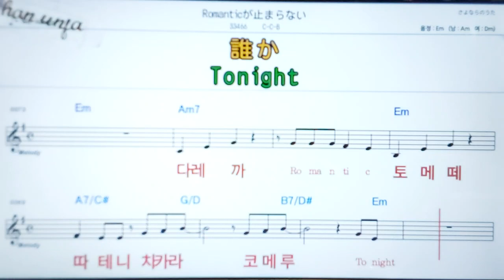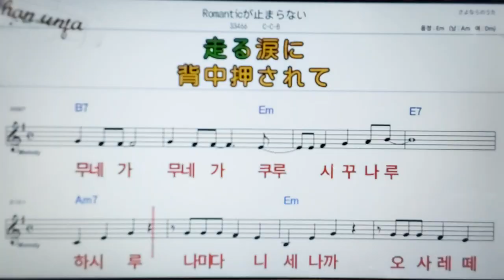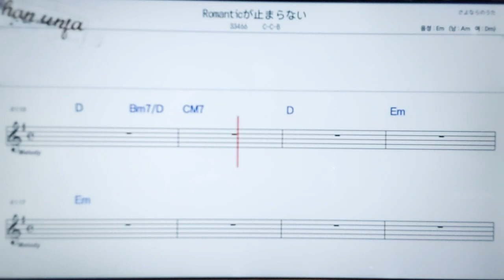Romantic가토마라나이/C C B💖日本の曲( 한글 발음)악보, 코드, ,가사,Karaoke*카라오케 반주